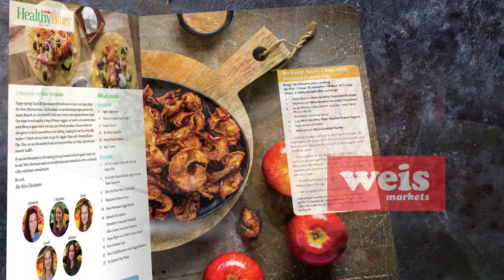Weis Healthy Bites - March 2023